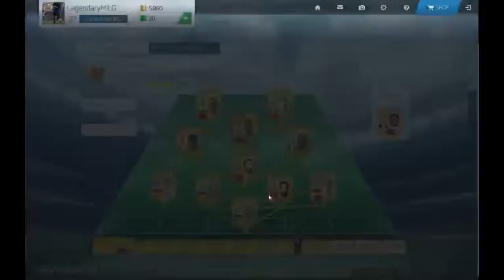EA IS SLOW!!